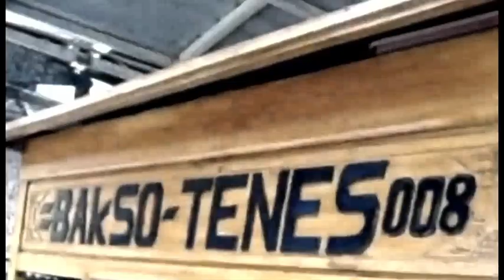Indonesian Street Food - Bakso-Tenes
Indonesian street food - Bakso-Tenes prepared from gerobak.